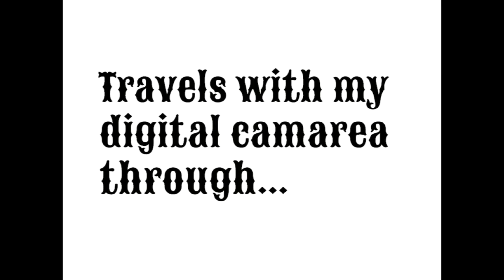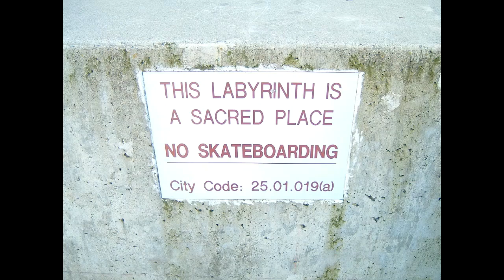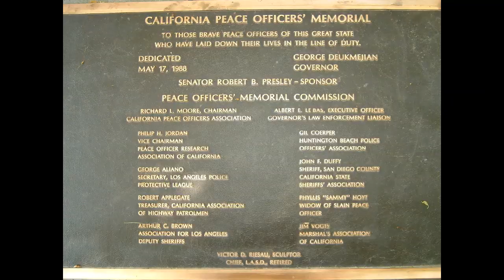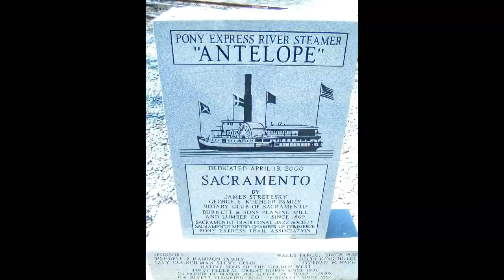GRAVE TIME [#74] - 2011 VISUAL TOUR OF SACRAMENTO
OH THE MEMORIES...It was 2011 and I went around town with my Digital Camera taking pictures of Downtown / Midtown Sacramento. Enjoy this never before seen slideshow.